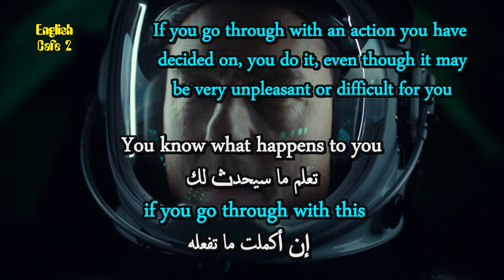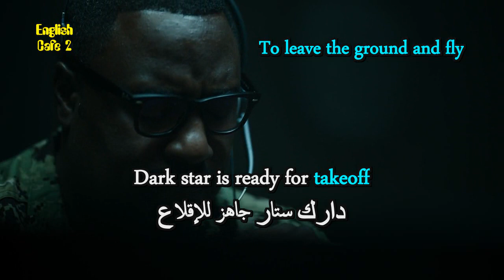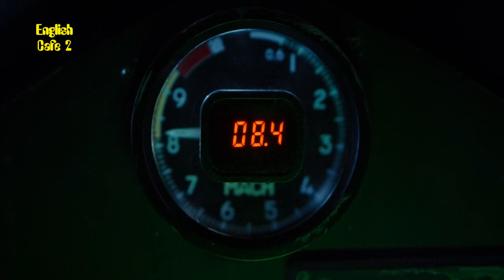Learn English with Movies _ Top Gun Maverick 2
The two Templeton brothers, Tim and Ted, learn that Tim's daughter, Tina, is a Boss Baby just like her uncle, Ted. She then enlists their help in thwarting the plans of an evil principal.

apprendre l'anglais
英語を習う
aprender inglês
научи английски
apren anglès
nauči engleski
učit se anglicky
Lær engelsk
Engels leren
Õpi inglise keelt
opi englantia
ისწავლე ინგლისური
lerne Englisch
μαθαίνω Αγγλικά
ללמוד אנגלית
Lærðu ensku
foghlaim Béarla
impara l'inglese
영어를 배우다
discere Anglicus
mācīties angļu valodu
išmokti angliškai
Englesch léieren
учи англиски
Lær engelsk
учити енглески
aprende inglés
lär dig engelska
ingilizce öğren
вчити англійську
dysgu saesneg

UCpbZSI7d41W4xEVtZHHzOSg